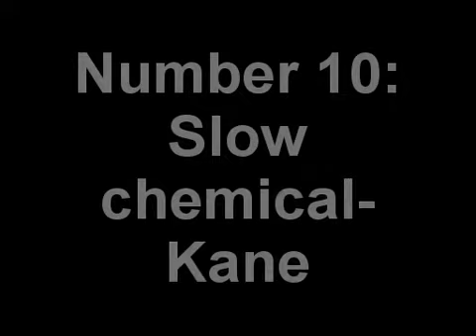My top 10 WWE theme songs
WHAT IS YOUR TOP 10 WWE THEME SONGS
10)Slow Chemical- Kane
9)Break it down- D-Generation X
8)This Fire- CM Punk
7)One of a Kind- Rob Van Dam
6)Crank the Walls Down- Chris Jericho & Big Show
5)The Game- Triple H
4)Metalingus- Edge
3)Voices- Randy Ortin
2)Glass Shatters- Stone Cold Steve Austin
1)Aint no Grave- Undertaker